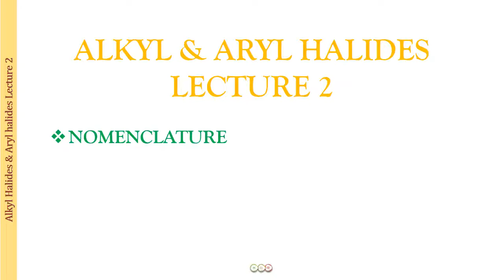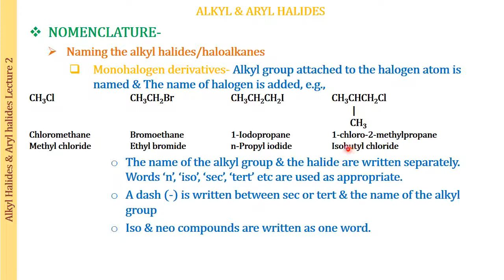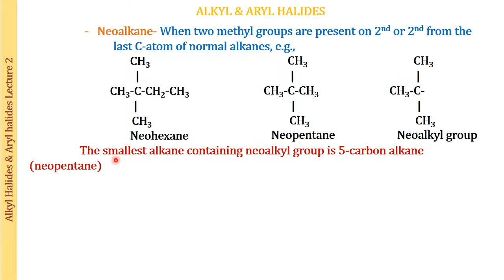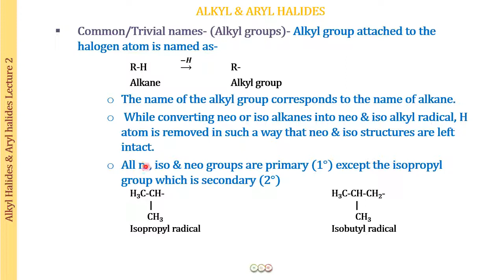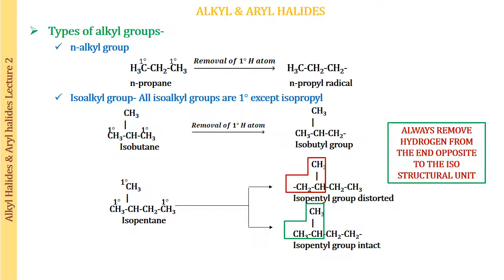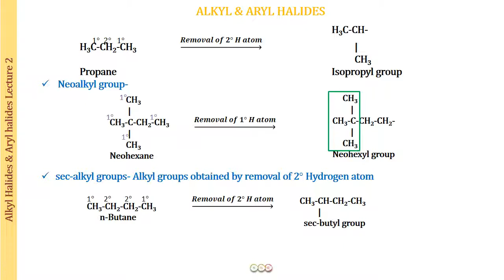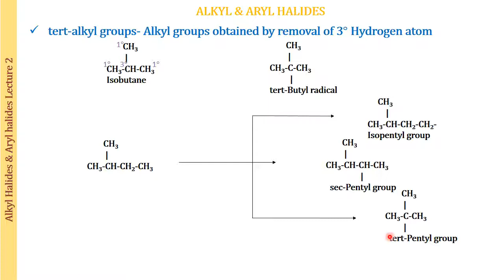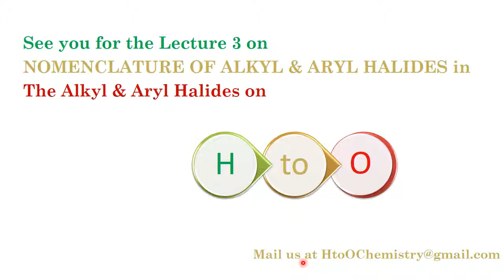NOMENCLATURE / HALOALKANES & HALOARENES-2